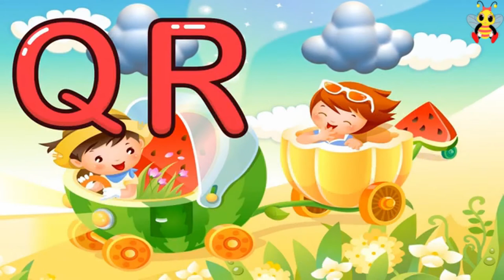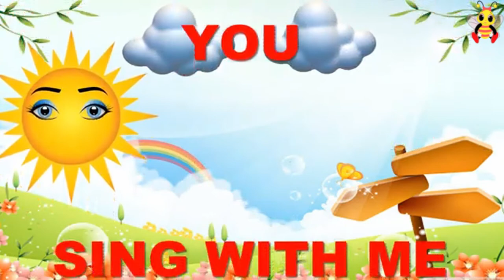ABC Song - Bee Kids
Enjoy our collection of the most popular nursery rhymes, songs and stories.

Our goal is for kids to laugh, dance, sing and learn along with songs and stories.